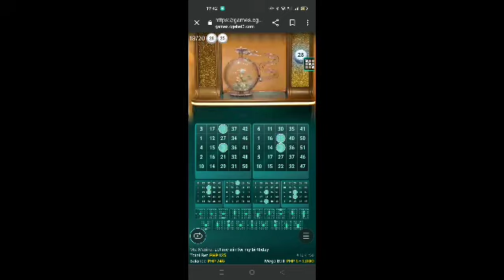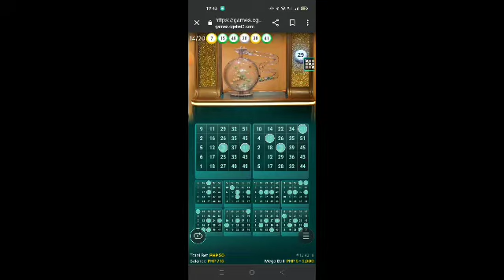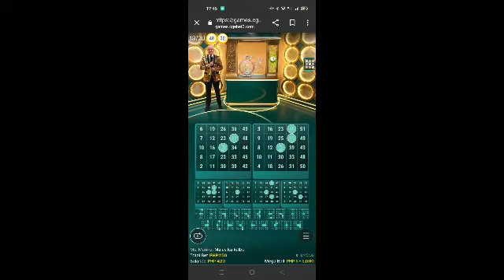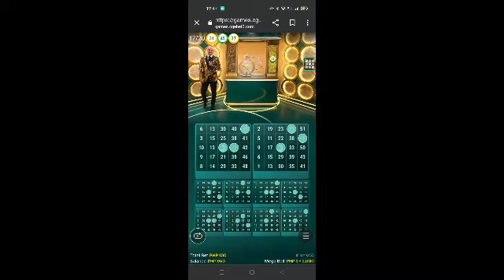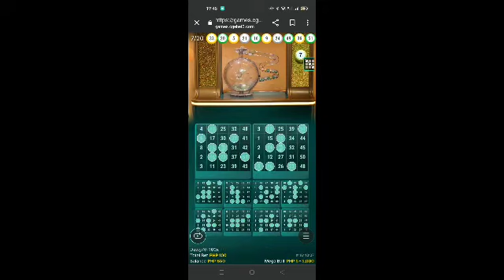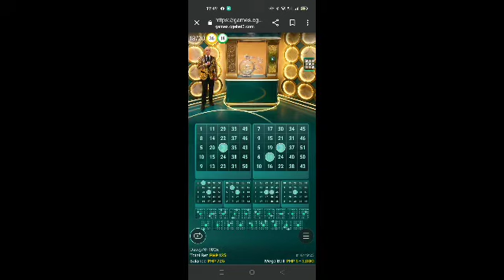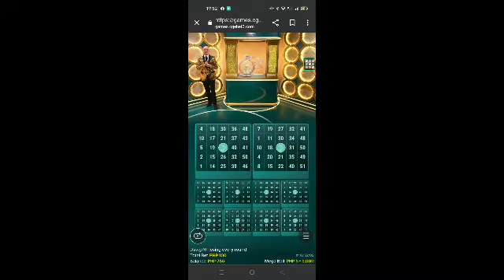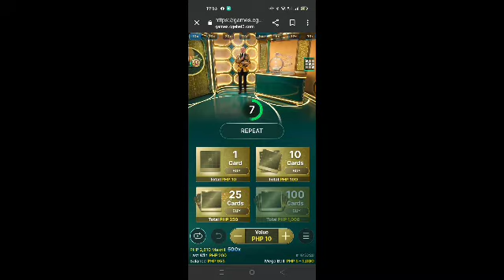MEGA BALL LIVE CASINO/ PLAY #4